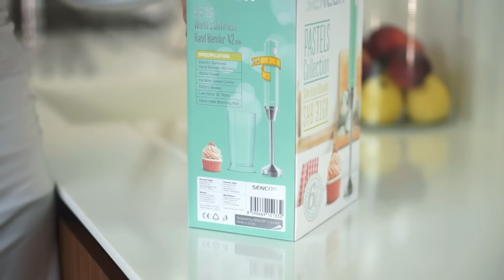Ponorný mixér SENCOR SHB 31GR | Tyčový mixér Pastels Collection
Tyčový mixér

Nejtenčí tyčový mixér na trhu - průměr rukojeti pouhých 42 mm - pro jednoduchou manipulaci
Plynulá regulace rychlosti pro jemný start a snížení nebezpečí rozstřiku
Extra tichý 400 W DC motor s redukcí vibrací
Záruka 6 let na motor

Plynulá regulace rychlosti pro jemný start snižující riziko rozstřiku
Bajonetový mechanismus pro snadné odejmutí mixovacího nástavce
Nerezový sekací nůž vhodný i pro sekání tvrdých ořechů
500 ml mixovací nádobka sloužící zároveň jako odměrka
Voděodolný spínač rychlostí
Nerezový nástavec použitelný i pro mixování horkých pokrmů
Nástavec vhodný pro mytí v myčce nádobí
Bezpečnostní pojistka proti nechtěnému spuštění dítětem
Dvojitá ochrana elektrických částí před kontaktu s vodou

Délka přívodního kabelu: 1,2 m
Rozměry (šířka x hloubka x výška): 63 x 63 x 382 mm
Hmotnost: 610 g
Napětí a kmitočet: 220-240 V, 50/60 Hz